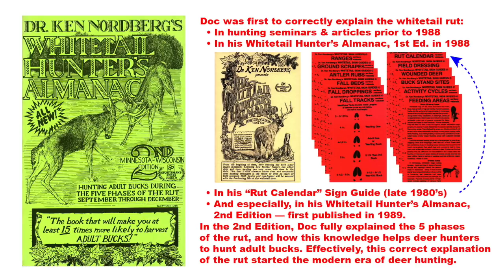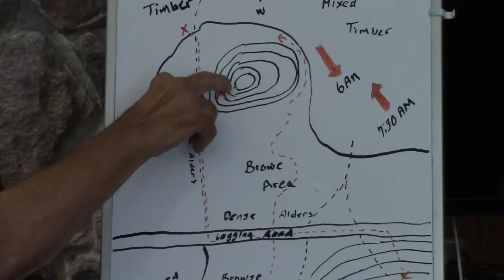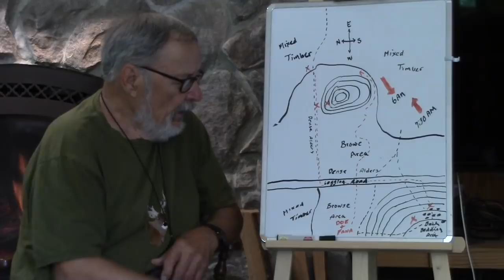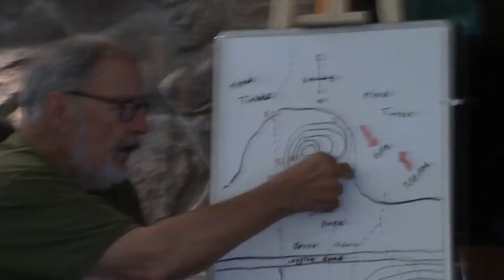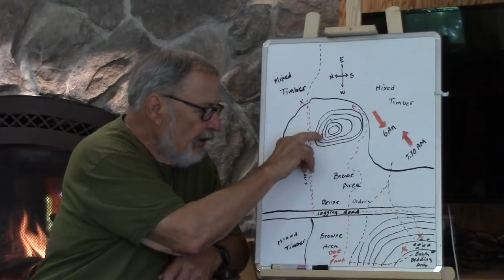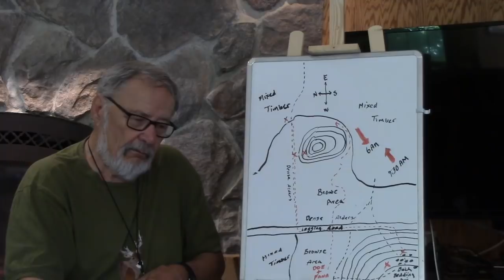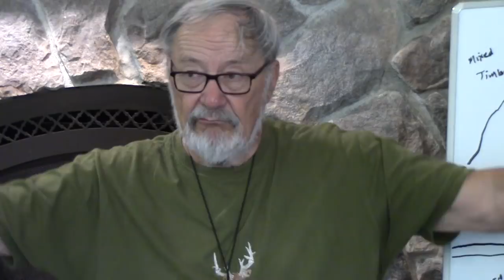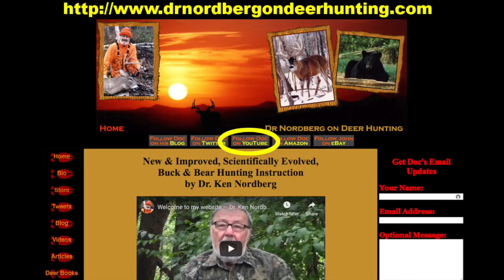Hunting a Big Buck — Example 7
Recently, Doc has been covering the nitty gritty on reading deer sign — what he calls "the Sign Method of Deer Hunting." At this time, he is working on a series of seminars covering specific bucks he has taken that tie together the nitty gritty details with specific hunting situations.

Doc took this particular big buck in 1993. It was a nice 8-pointer. The rack wasn't that big, but the buck was huge! It was the first 300+ pound buck for Doc.

This hunt involved using the Gentle Nudge method of deer hunting with his son Ken, and using a buck grunt call. In the first half of the video, Doc describes the hunt.

In the 2nd half of the seminar, Doc goes over some specifics regarding grunt calls and other deer lures. For over 30 years millions of deer hunters have been spending hundreds of millions of dollars on doe and buck lures. Doc covers how this has changed whitetails and their response to lures. He covers what you need to know to keep lures effective. A big part of using lures is animal psychology.

Doc did not bring this buck to the taxidermist. Instead, he made a "European Mount." If you are not familiar with this type of mount he describes what to do.